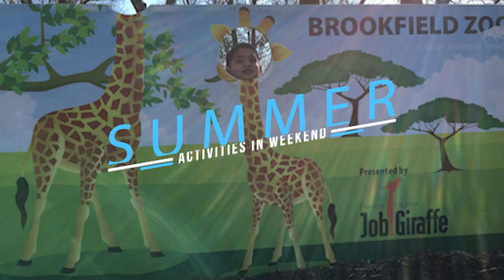Summer Activities of Sanim & Shayan in Chicago, IL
Every weekend Sanim & Shayan go for outing, riding, hiking, boating, exploring, walking, playing and helping.